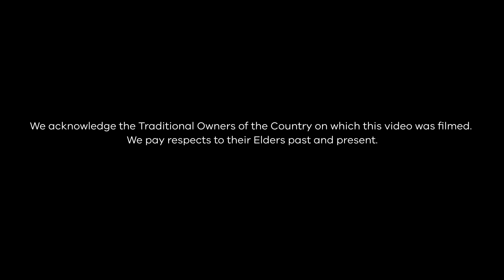International Women's Day 2023 - Tamara & Teisha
As part of our InternationalWomensDay series we acknowledge the fantastic contributions of all our female staff, including those at the Conservation Regulator. Today, we are highlighting the work of our Wildlife Liaison Officer Tamara van Polanen Petel and Forest and Wildlife Officer Teisha Lay who work to help protect native wildlife every day.